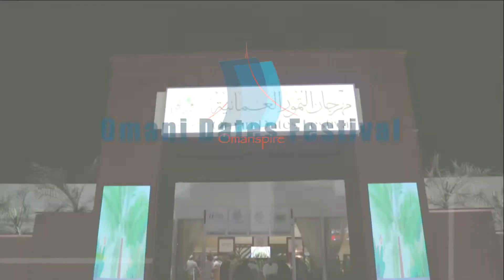Omani Dates Festival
Almost 70 entrepreneurs are participating in the festival to show their different products of Omani dates that range from the original types of dates to the use of dates with other flavory mixtures to create new unique products like using lemon juice, mint, cocoa, white and dark chocolate and other sweets. Dibs, dates honey, is one of the most produced dates products in Oman and can be found in the festival.